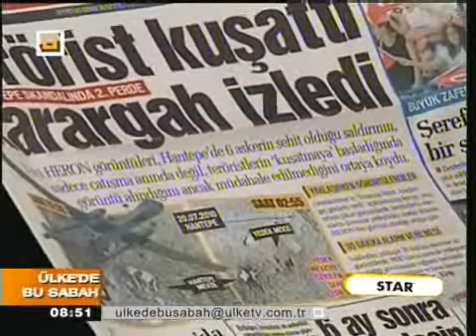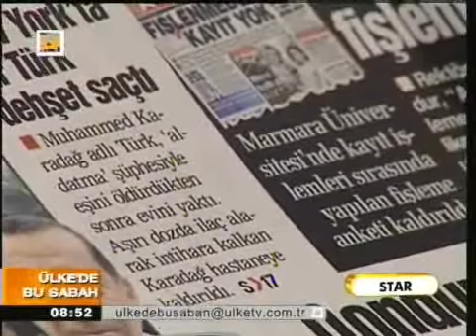LongIslandtaCinayet.wmv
Star Gazetesi ndeki haberler okunuyor. Long Island'ta esini olduren Muhammet Karadg ile ilgili haber Star Gazetesi'nde okunuyor.